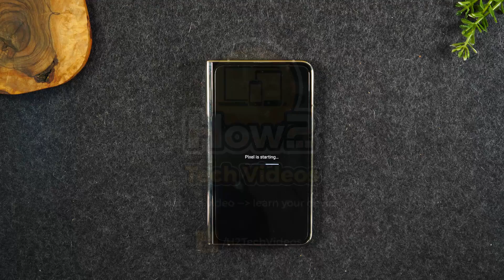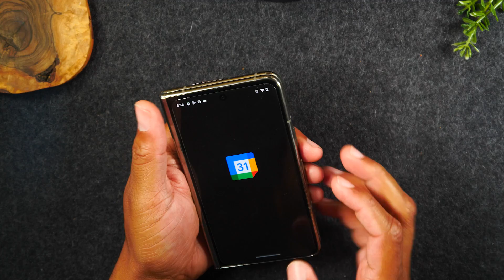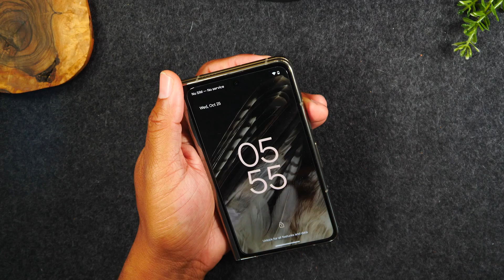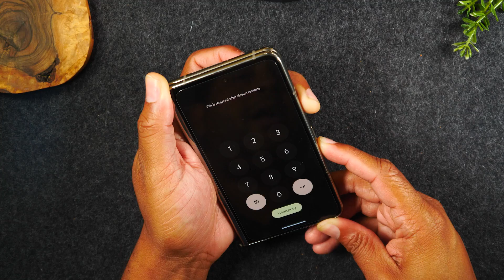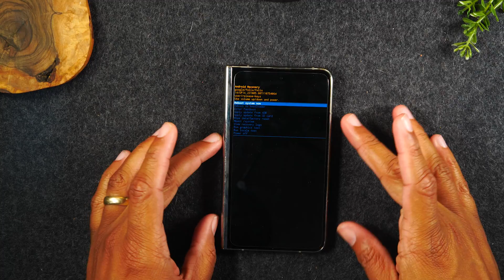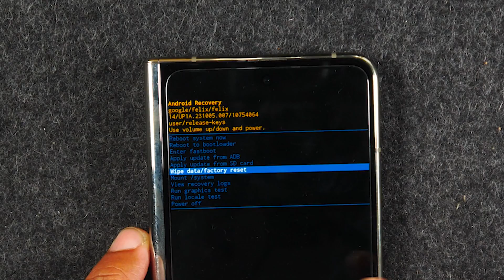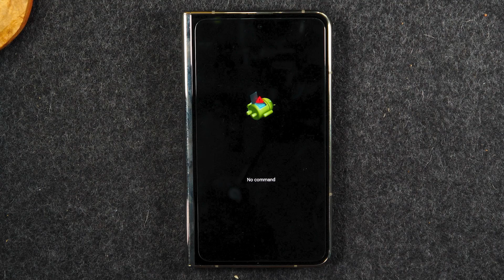Pixel is Starting FIX | How to Fix Pixel Phones Stuck in a Boot Loop | H2TechVideos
In this video i walk you through how I fixed the Pixel is starting (stuck in a bootloop) message. My Pixel Fold was stuck in this mode for 3 days. I finally connected with Google support and they walked me through their troubleshooting process. The good news is I was able to get my phone out of this loop, but the bad news was I lost all my data because I had to perform a hard reset to reinstall the operating system.

If the steps in the video don't work for you. The next step would be to submit a warranty claim with google using this

Product Purchase Link:
Best Accesories Purchase Link:

🙋‍♂️Tech I Use📸

[Description Tags]